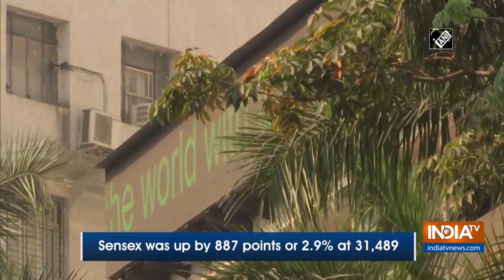Equity indices jump 3 pc ahead of RBI Governor's address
Equity benchmark indices jumped over 3 per cent during early hours on Friday in line with firm global cues and ahead of Reserve Bank of India (RBI) Governor Shaktikanta Das' address to the media.